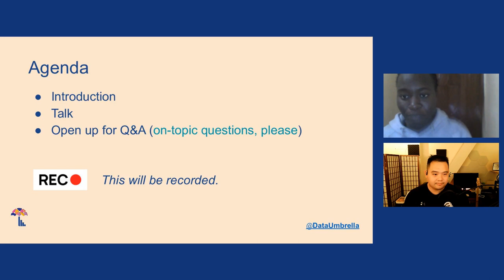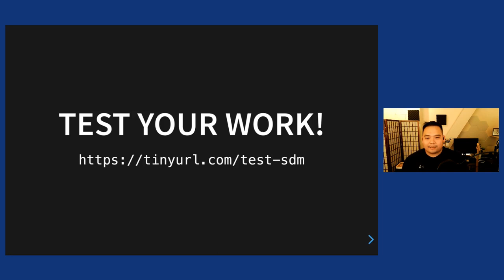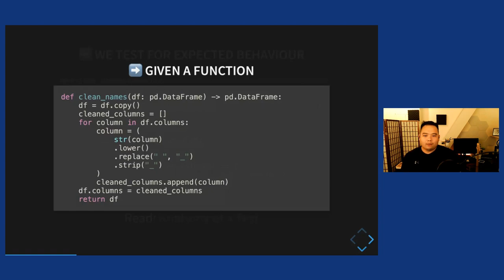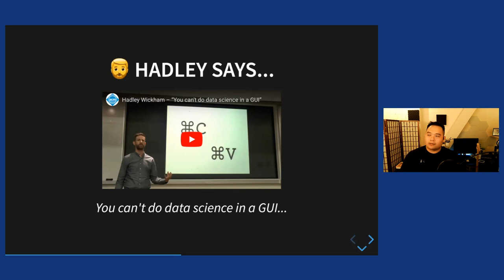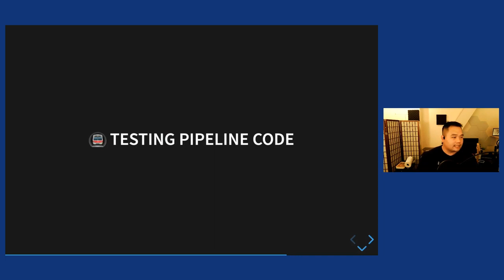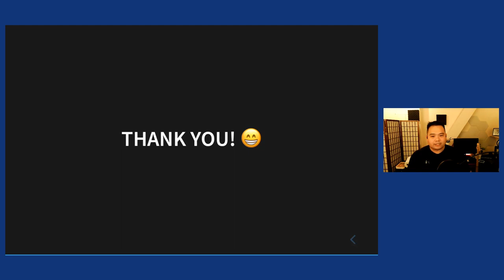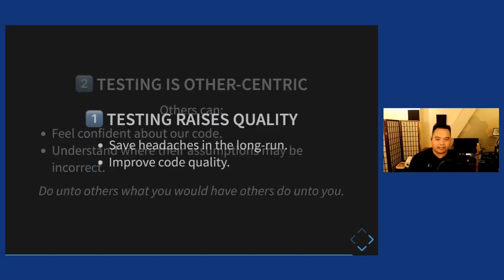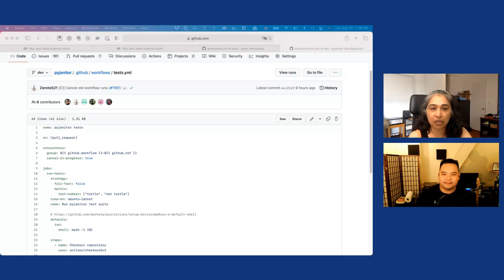[63] Software Testing in Open Source and Data Science (Eric Ma)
Eric Ma: Software Testing in Open Source and Data Science

- Transcriber:  ? [needs a transcriber]

## Timestamps
00:00 Introduction by @BerylKanali - Data Umbrella team
08:33 Test your work! Opening, goals, introduction, and agenda by Eric Ma
12:21 Testing in Software
12:56 Why do testing?
15:33 What does a test look like?
18:34 How do I make tests automated?
20:45 What benefits do I get?
23:48 What kind of tests exist? Unit test, Execution test, Integration test
27:26 Testing in data science
27:43 Testing machine learning model code
32:29 Testing data a.k.a. data validation
34:36 Testing pipeline code
36:13 Mock-up realistic fake data
37:57 Philosophy - integrating testing into your work
40:06 Resources - YouTube videos
41:09 Summary
59:41 Q&A session

This presentation covers:
- Importance of software testing in OSS software: correctness, reliability, contracts against breakages in the future.
- Why software testing actually matters for data scientists' work as well, with a case study from my daily work.
- Where to get practice with software testing
- Navigating the tradeoff between immediate velocity and long-term productivity when deciding how much to test.

Eric is a Principal Data Scientist at Moderna supporting research data science. Prior to Moderna, he was at the Novartis Institutes for Biomedical Research conducting biomedical data science research with a focus on using Bayesian statistical methods in the service of making medicines for patients. Prior to Novartis, he was an Insight Health Data Fellow in the summer of 2017 and defended his doctoral thesis in the Department of Biological Engineering at MIT in the spring of 2017.
Eric is also an open-source software developer and has led the development of `pyjanitor`, a clean API for cleaning data in Python, and `nxviz`, a visualization package for NetworkX. In addition, he gives back to the open-source community through code contributions to multiple projects.
His personal life motto is found in the Gospel of Luke 12:48.